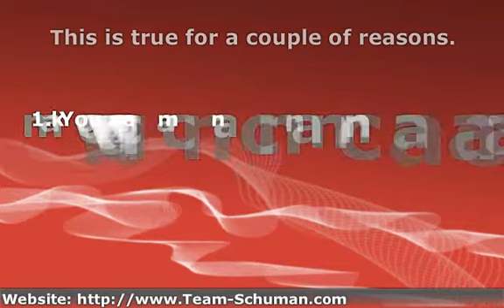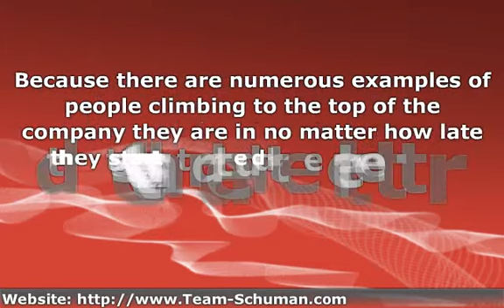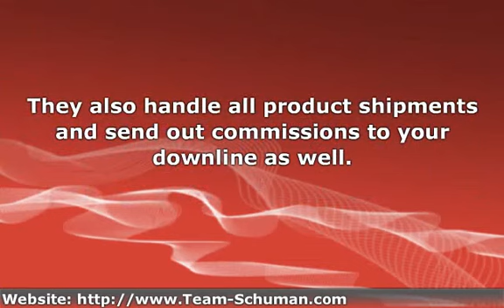What Is The Difference Between MLM And Network Marketing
When researching home business opportunities and ways to make money, you will consistently come across one business model. You will see this referred to as mlm or network marketing.